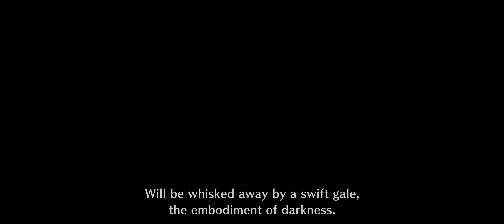Monster Hunter Rise SunBreak